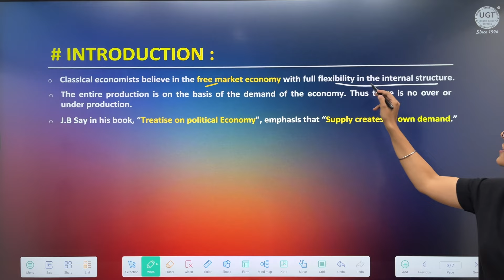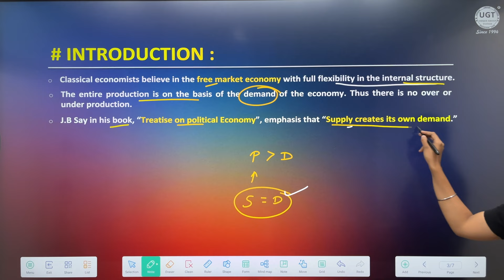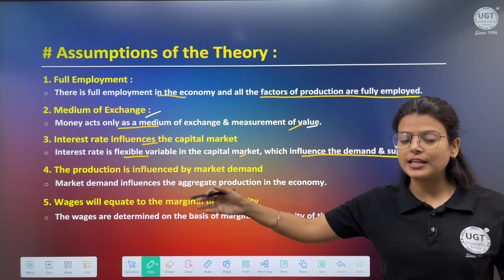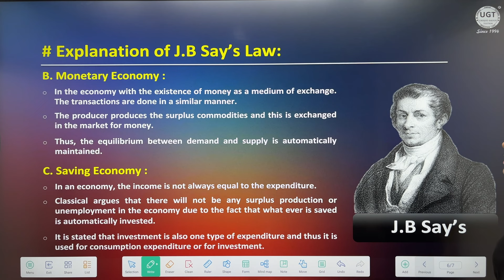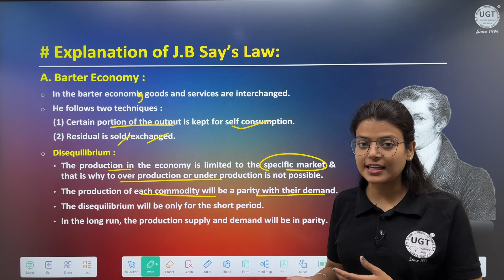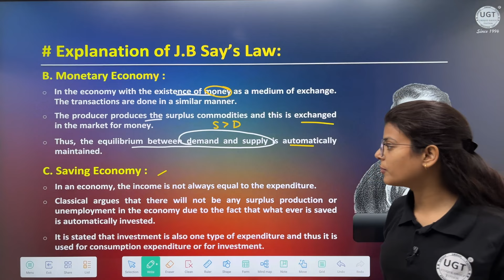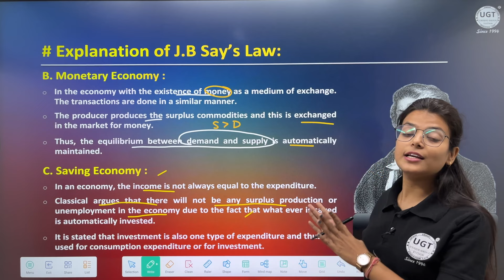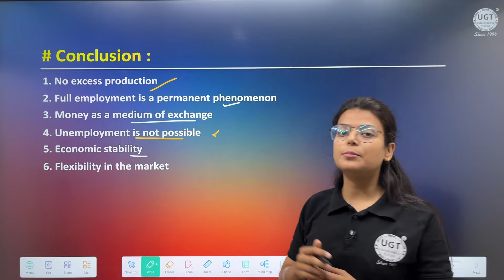J.B Say's Law of Market | Macro Economics | Lecture - 1 | UGT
In this video you can know about the J.B Say's Law of Market.